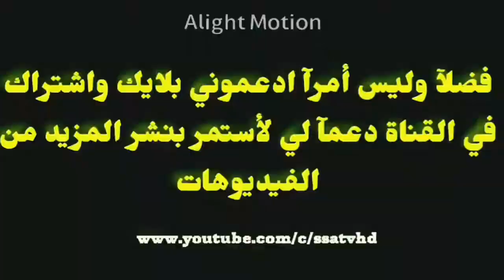résumé du match Manchester United vs Manchester city 3_6 aujourd'hui